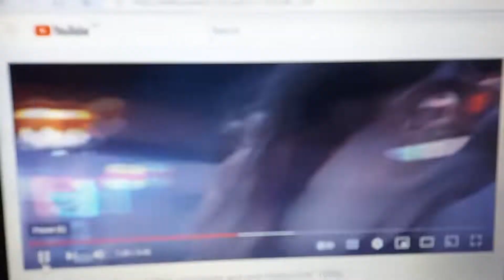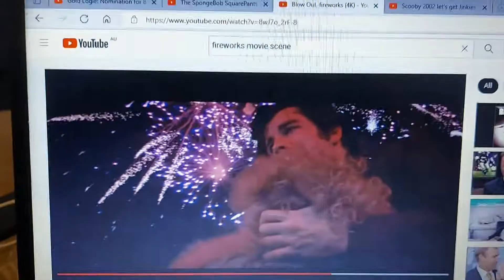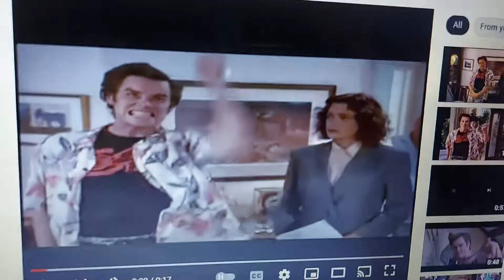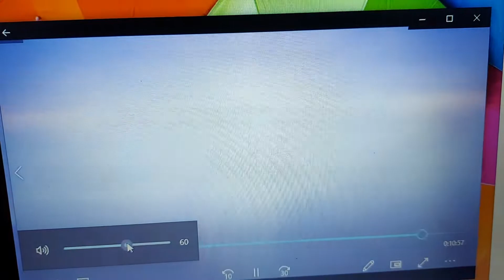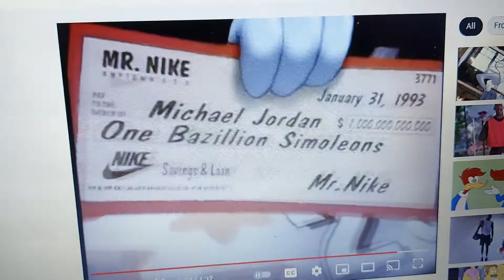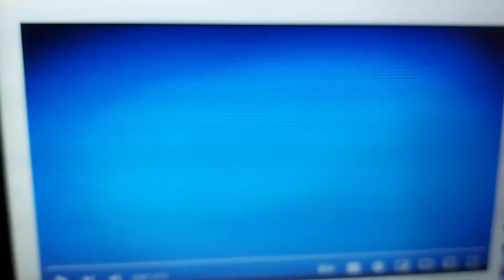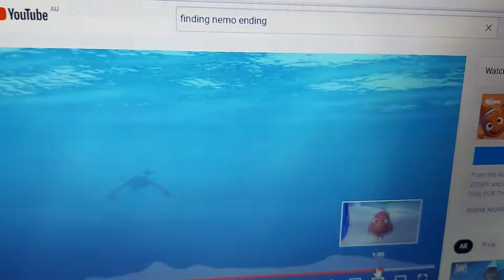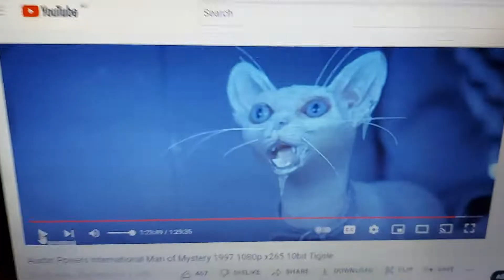Anti Ad Part 761 Part 8